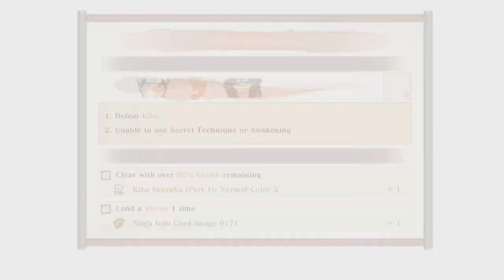Kakashi Vs Zabuza History Mode - Naruto X Boruto Ultimate Ninja Storm Connections